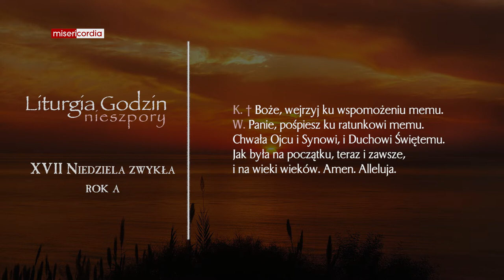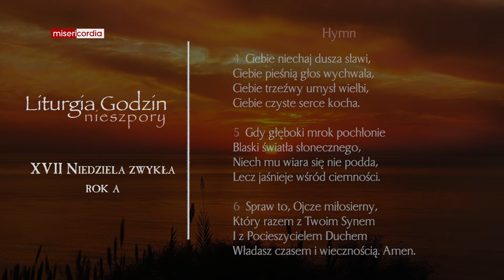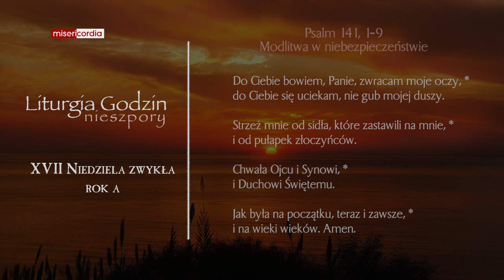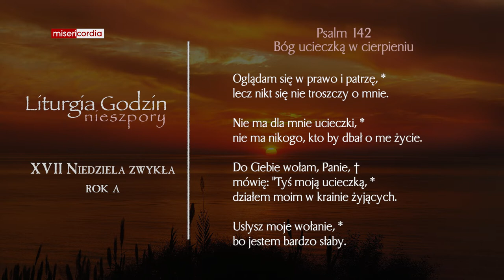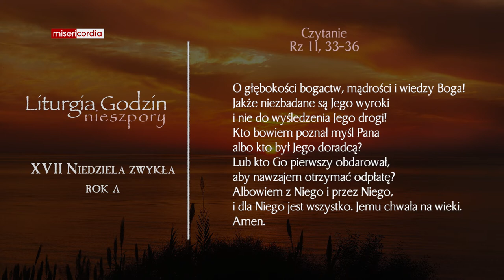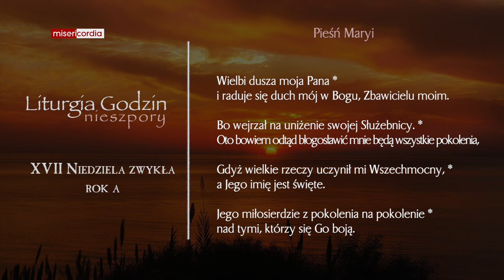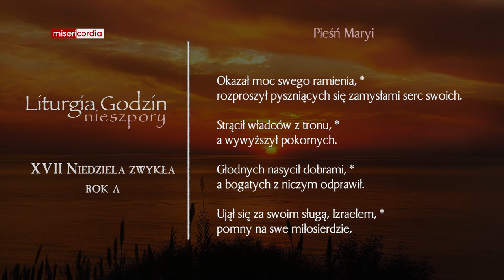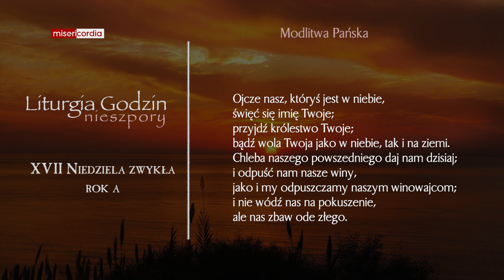Liturgia Godzin | I Nieszpory | XVII Niedziela zwykła (rok A)